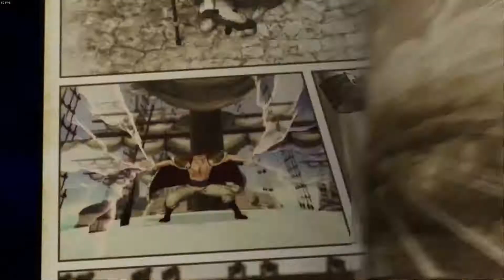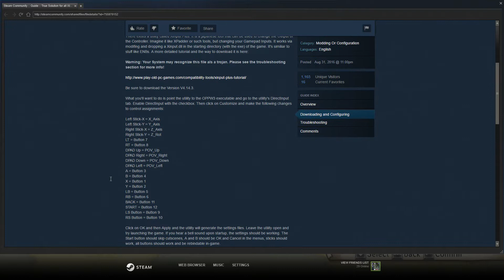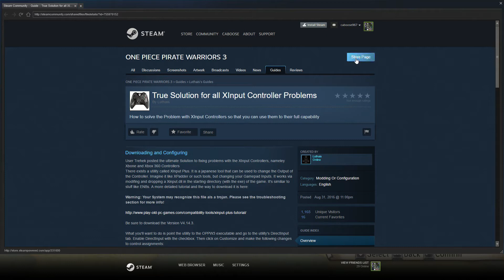ONE PIECE PIRATE WARRIOR 3 - YARR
Kevin
Josh
Chowchow
Amber